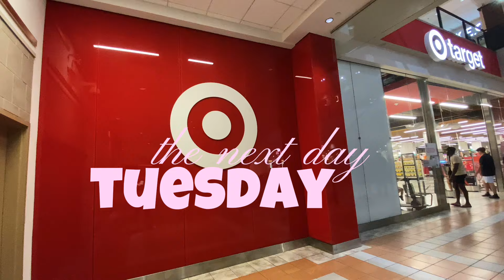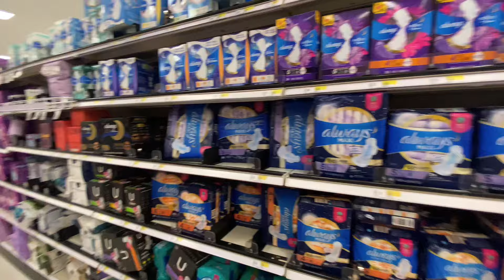BACK TO SCHOOL MAINTENANCE| new hair, nails, wax appt, hygiene shopping, pedicure & more ☆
ITS BACK 222 SCHOOL SZNNNN!! LETS GOOOO!

current sub count: 2,378 (thank you!!)
what do you film on? Canon EOS M200
what do u edit on? Capcut